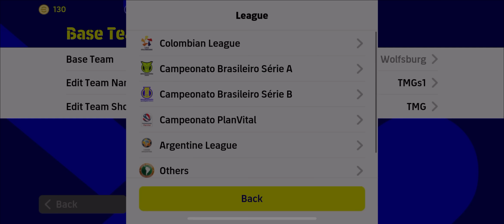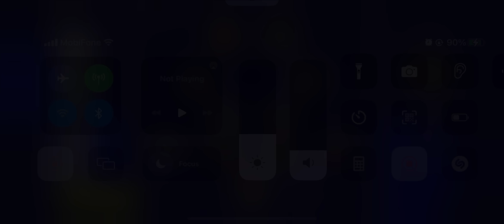【TEST CHIẾN THUẬT】4-2-2-2 QUEN THUỘC VỚI 2 AMFs !!! | EF 2023 MOBILE | TAP MOBILE GAMES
Let's gooooo~

or

eFootball 2022 is now available on Android and ios, you can download through Google Playstore and iOS through Appstore.